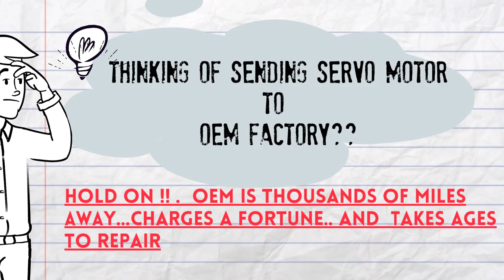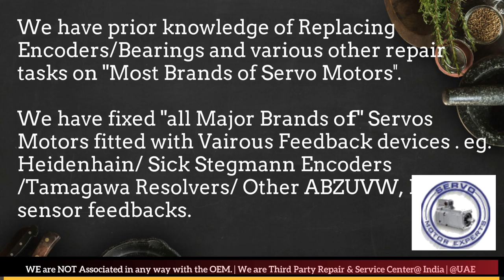Stromag Servo Motor Repair Maharashtra Karnataka Madhya Pradesh Rajasthan Uttar Pradesh UP UK